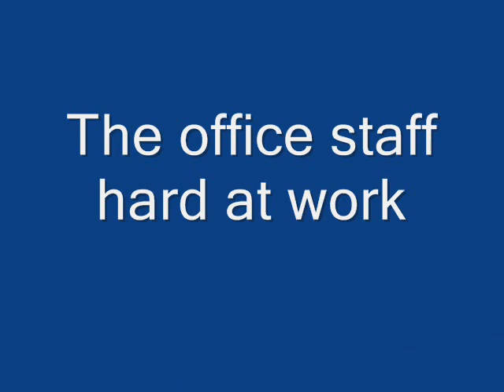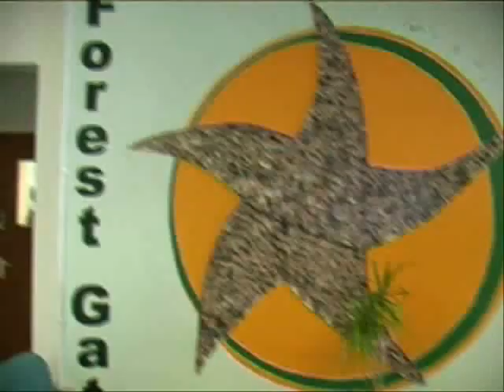The Forest Gate Community School Experience Video